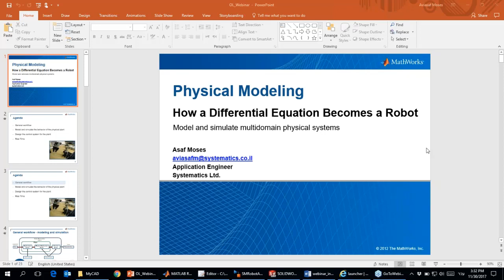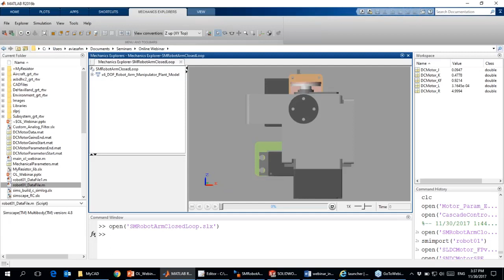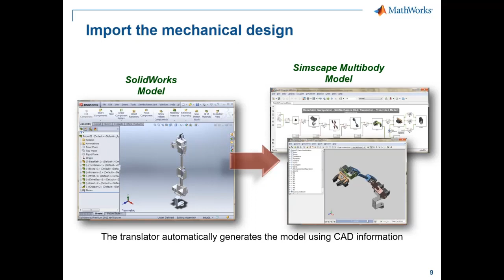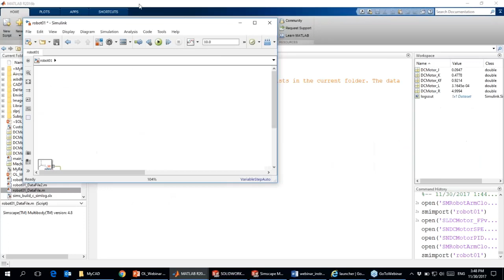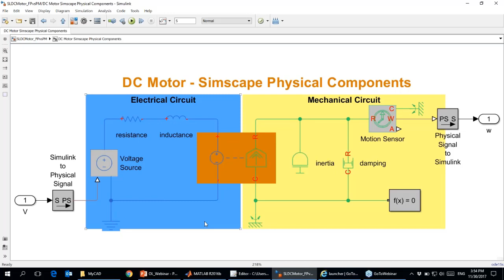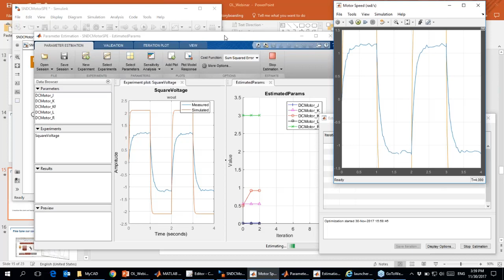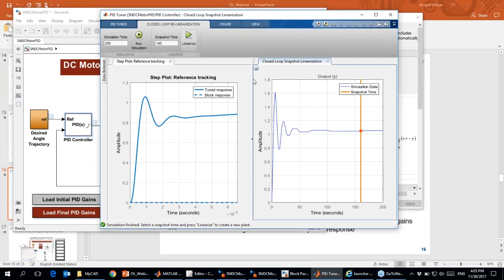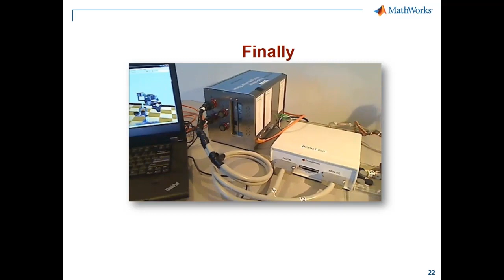וובינר מקצועי - פיתוח זרוע רובוטית Simscape Multibody וכלי Simulink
אסף מוזס ,מהנדס אפליקציה בסיסטמטיקס המתמחה בתחום הרובוטיקה בוובינר בנושא פיתוח מערכת מולטידיספלינרית באמצעות כלים למידול פיזיקלי .
בהרצאה זו ניתן לצפות בתהליך מידול מערכות מכניות,אלקטרוניות,בקרה,אופטימיזציה ועוד...